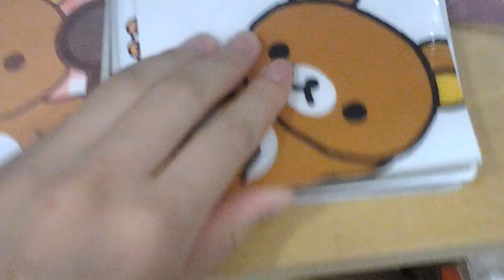Squishy shopping again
I decided to make this squishy vlog short because I already have a vlog on this place. All I bought was a poppin cookin that I will show in my next video. :)